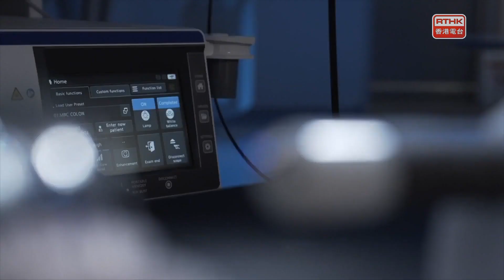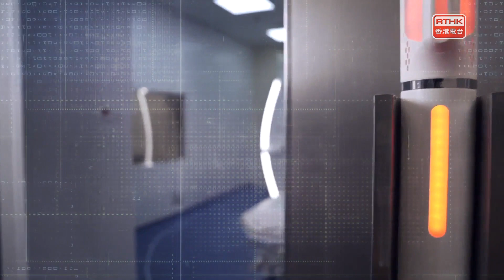創科新里程 II：機械•仁醫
工欲善其事，必先利其器，對外科醫生而言，除了傳統手術工具，現在還得有一位「智能機械助手」。香港中文大學醫療機械人創新技術中心致力研發外科手術專用機械臂，醫生透過體感控制機械臂能做到高精準的微創手術。實驗室的優勢在於香港中文大學醫學院及醫療機械人創新技術中心互相合作。醫學院提供醫生的用家意見，而醫療機械人創新技術中心則研發精密機械，實時配合醫生零活的操作。
受訪嘉賓:趙偉仁教授(醫療機械人創新技術中心主任)